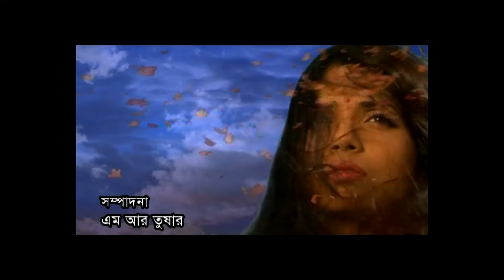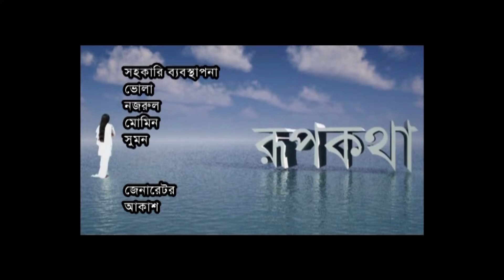রূপকথা। Roopkatha। Ep 27 Mahfuz Ahmed । Ishita। Naim। Nawshaba। Shamol । Light & Shadow 2022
Presenting Bangla  রূপকথা। Roopkatha from Bangla old Natok collection. Newly released Bangla Natok “রূপকাথা”  Mahfuz Ahmed । Ishita। Naim। Nawshaba। Shamol । Light & Shadow.  Watch your favorite Bangla Natoks, Short Films, Natok, and many more exciting videos Light & Shadow HD!

Hope you will enjoy all of our Bangla Natok, Short Films collection.

রচনা ও পরিচালনা : অরণ্য আনোয়ার
অভিনয়ে : মাহফুজ আহমেদ । ঈশিতা । নওশবা । নাঈম । শ্যামল মওলা । সালাউদ্দীন লাভলু । সৈয়দ হাসান ইমাম । শহিদুজ্জামান সেলিম । ফজলুর রহমান বাবু । আজিজুল হাকিম। রহমত আলী । ওয়াহিদা মল্লিাকা জলি। গোলাম ফরিদা ছন্দা । রূনা খান। রানী সরকার । সাহাদাত । মাজনুন মিজান । অবিদ রেহান । রাজীব সালেহিন। লিটন । রবিন । হাসান ফেরদৌস জুয়েল । ইকবাল । মৃদুল । বর্ণিতা । টুটু । নাছির । নাতাশা প্রমুখ।